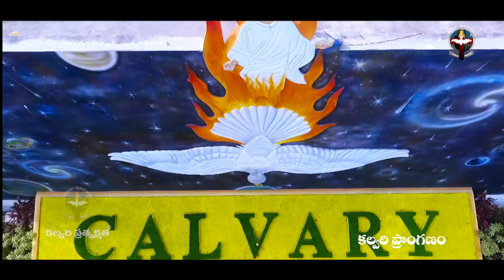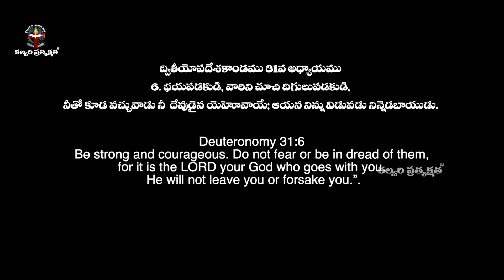ఈ దినం దేవుని వాగ్దానం 31.08.21